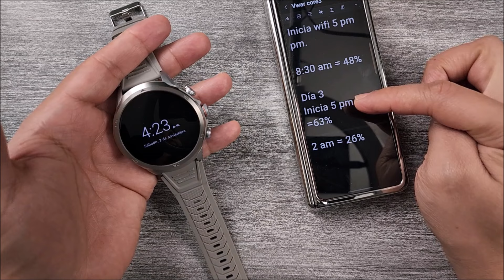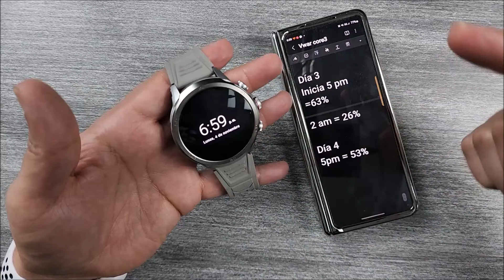VWAR CORE 4 - TRUCOS QUE DEBES SABER (bateria)